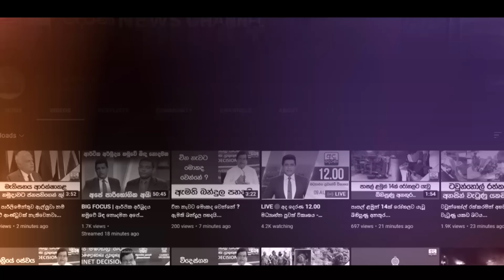වේගය වැඩිවී දෙකට කැඩී ගිය හැටි කැමරාවේ පටිගත වෙයි - ''රථයේ සිටි පුද්ගලයන් ගැන හෙළි වුණා''